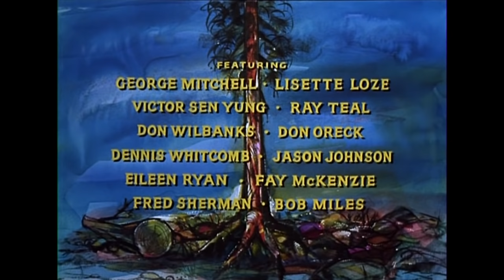Bonanza - Land Grab | Episode 81 | Classic Western | Cowboys | Full Length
Bonanza - Episode 81 - Land Grab - The Cartwrights play host to an eccentric old soldier friend of Ben's while trying to track down a mysterious swindler named Polk who is illegally deeding parcels of the Ponderosa to settlers looking for homesteads.

Land Grab
Director: David Orrick McDearmon
Writer: Ward Hawkins
Stars: Dan Blocker, Michael Landon, Lorne Greene
Genre: Western
Country: USA
Language: English
Release Date: 31 December 1961 USA
Filming Locations: Diamond Peak, Lake Tahoe, California, USA

Storyline:
Mike Sullivan (George Mitchell) and his cronies pitch camp at the Ponderosa, claiming that they've been sold a generous portion of the ranch's best land. It turns out that Sullivan and others have been hornswoggled by a fellow named John Zink, or maybe John Polk. Ben Cartwright finds himself in a bind when Zink, er, Polk turns out to be none other than his old Army comrade Colonel Bragg. Written on rottentomatoes.com

Reviews:
"John McGiver who usually played eccentric comic role in his career plays it quite serious as a guest of Lorne Greene's at the Ponderosa. He's got a broken leg and is mending.

At the same time some settlers have settled on Ponderosa claiming they bought this land from a dealer with their hard earned cash. One fatality on each side happens before he issues are resolved.

Watch tis episode. McGiver will be a revelation." Written by bkoganbing on IMDb.com

SUPPORT US!

MORE SERIES!